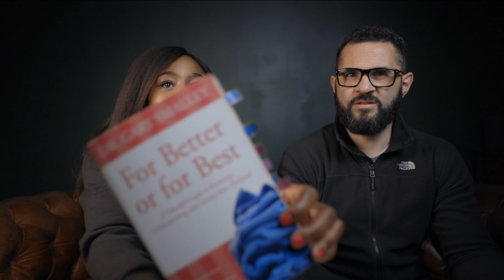Real Relationship Q&A Friendships with the opposite sex / lack of spirituality in your dating.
Real Relationship Q&A

Talking about real relationships answering some question from our own experience.

Your best memories together.
Your spouse's friendships with the opposite sex.
How to do dating in the Covid19 pandemic.
When you see a lack of spirituality in the person your dating.

How Can I Receive Jesus as my Savior?

Select who your question is for and ask your question,